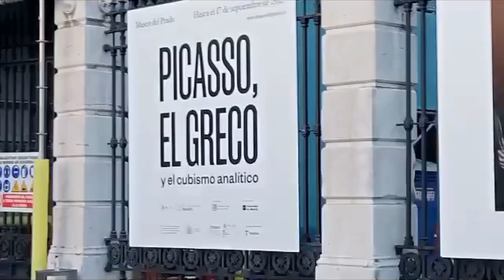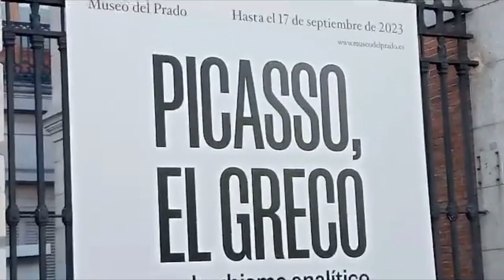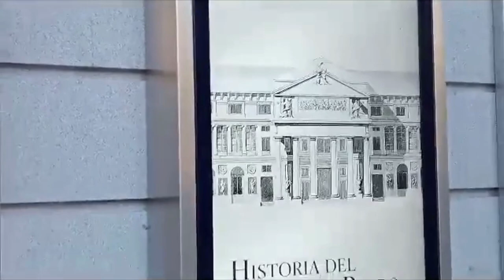Episode-5: Visiting Museo Del Prado @ Madrid.